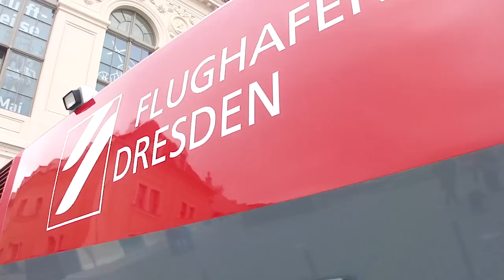Rosenbauer - Panther Fire Truck